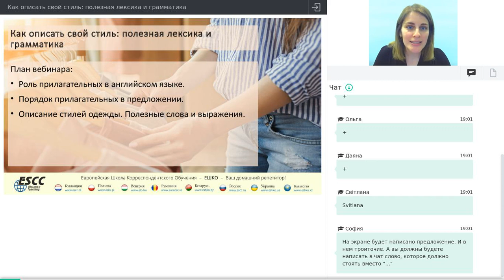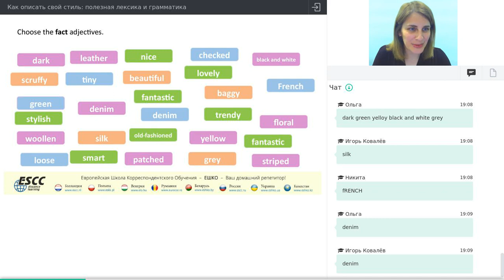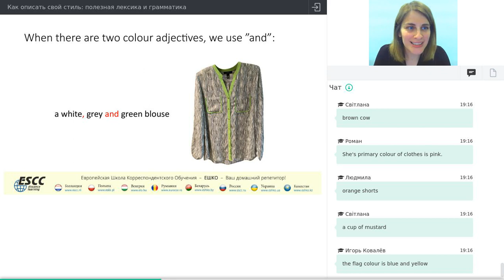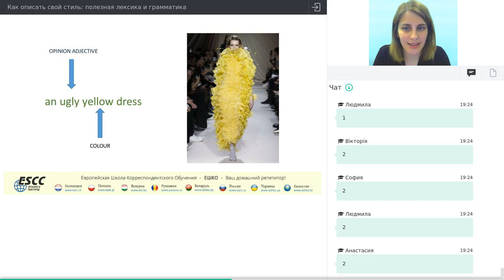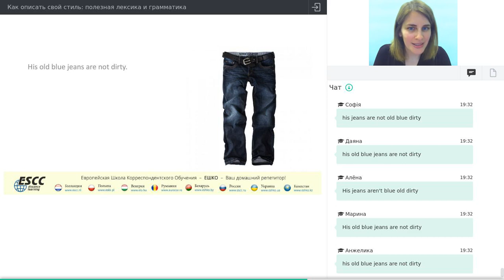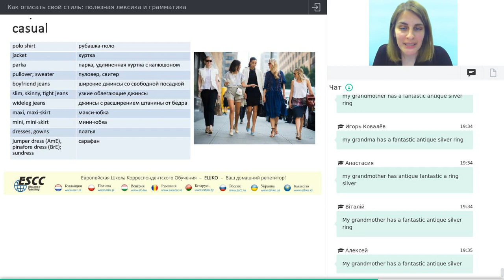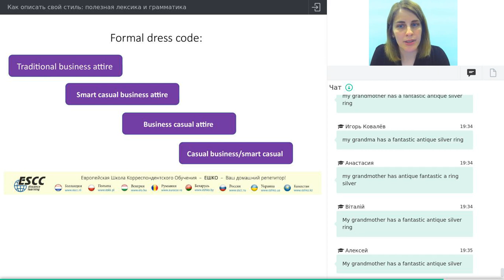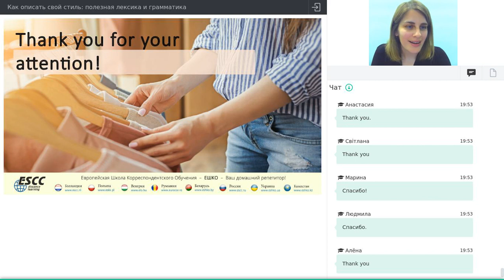Как описать свой стиль: полезная лексика и грамматика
В мире существует множество стилистических направлений. Поиски собственного уникального образа требует усилий и изучение нужной информации, в том числе и на английском языке. Рассмотреть роль английских прилагательных, научиться правильно из употреблять в предложении, а также познакомиться с некоторыми стилями одежды и узнать необходимую лексику поможет наш вебинар «Как описать свой стиль: полезная лексика и грамматика».

Ведущий: Мозговая Наталья Юрьевна

План вебинара:
1. Роль прилагательных в английском языке.
2. Порядок прилагательный в предложении.
3. Описание стилей одежды. Полезные фразы и выражения.